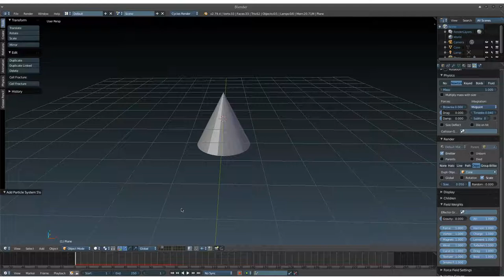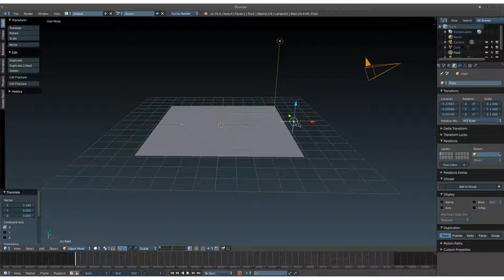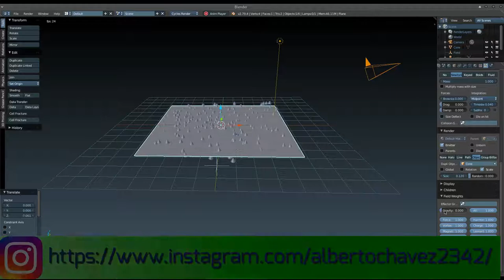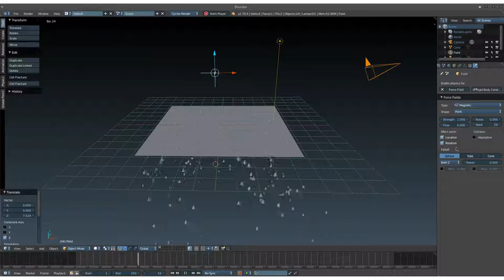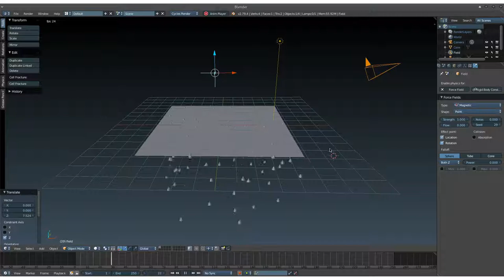Blender QuickTip: Force Field. Magnetic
En este consejo rápido, vemos al force field Magnetic.